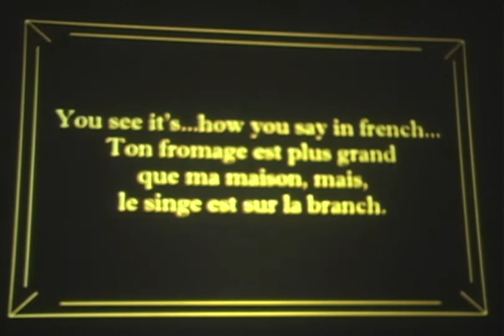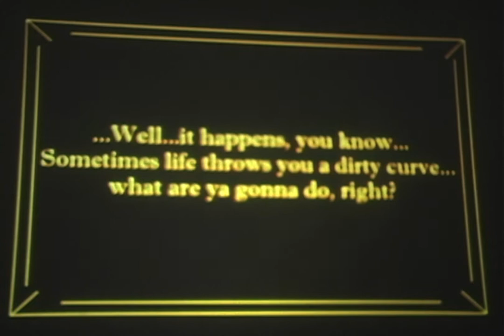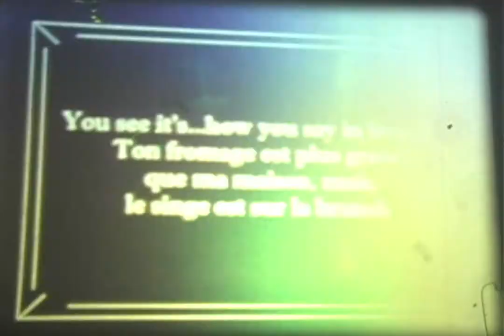Arnie Baskin Robbins - Sight and Sound NYU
Sight and Sound Project, based on the travels and adventures of NYU's legendary Arnie Baskin.
Featuring Blake Brewer, Brad Starr, Anastasia Cimino, and Rudi Azank as Arnie Baskin.